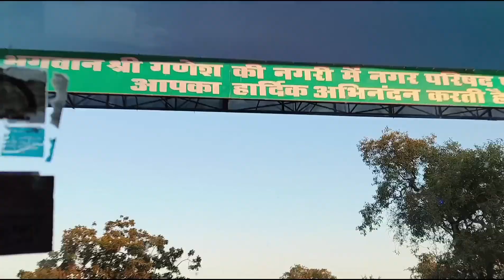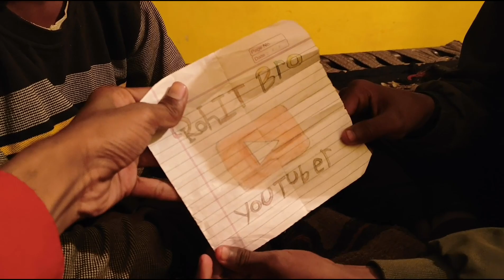mama ji ke ghar aa gaye 😊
hye guy's here it's my new vlog 🥳

lot's of ❤️